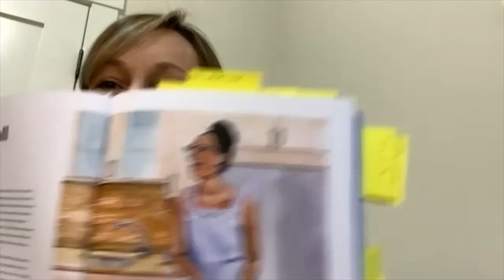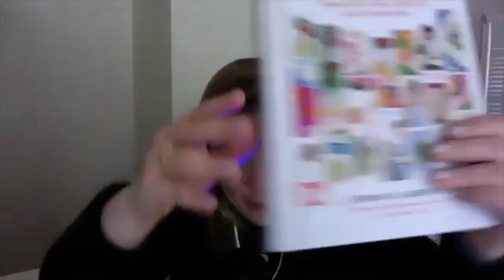Ep. 121 Celebrating Where Food Meets Feminism with Lindsay Gardner, Author of Why We Cook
Happy SeekTheJoy Tuesday!

00:00 - 7:10 Introduction
7:11 - 50:47 Our Conversation with Lindsay Gardner

On the podcast today is Lindsay Gardner, illustrator, artist and author of the new book, WHY WE COOK: Women On Food, Identity, and Connection.

Why We Cook highlights the voices of women in the culinary world, their varied perspectives and experiences, and is a beautiful celebration of where food meets feminism. Food has the power to connect us, and bring about greater empathy, compassion, and understanding. In many ways, Lindsay’s beautiful illustrations and writing serves to empower all women to reclaim their place in the kitchen.

In today’s episode Lindsay and I chat about:

The inspiration behind Why We Cook, Lindsay’s desire to share the perspectives and achievements of women in the culinary world that are often overlooked, and the questions that drove Lindsay’s research for the book.

The impact of COVID-19 on the food and restaurant industry, what we can learn from being in the kitchen, the power of food to connect us, and cooking as a form of storytelling.

Lindsay gives us a behind the scenes look at the first interview she did for the book, the conversation that surprised her the most, and we dive into just some of the profiles in the book, from Carla Hall, Gray Chapman, Celia Sack to Gail Simmons.

Plus, Lindsay shares the greatest lesson she learned from writing the book, how her relationship to cooking has changed, her biggest dream, and so much more!

To connect with Lindsay and learn more visit her and on Instagram @lindsaygardnerart and you can find Why We Cook here

We’re going through challenging times, and we know you’re feeling it too! Now more than ever it’s important we have reliable resources we can turn to. That’s where Betterhelp comes in.

Betterhelp will assess your needs and match you with your own licensed professional therapist, and it’s easy and free to change counselors if you don’t think the person you’re matched with is a good fit. This service is available for people worldwide too. Betterhelp offers a broad range of expertise in their counselor network. You’ll get timely and thoughtful responses, plus you can schedule weekly video or phone sessions too.

We want you to be able to live a happier, more joyful, and ease filled life, and I’m excited to share that as a listener of Seek The Joy Podcast, you will you get 10% off your first month by going

Join over one million people taking charge of their mental health with the help of an experienced professional

RATE AND REVIEW Seek The Joy! When you do, e-mail a screenshot of your review to and we'll send you our NEW and improved SeekTheJoy Guide for Infusing More Joy into Your Life!

SEEK THE JOY GUIDES: They're here and they're LIVE!! From our Seek The Joy Guide to Podcasting to Seek The Joy Guide Pitching Guests, to learn more and get your hands on a little more joy in your life.